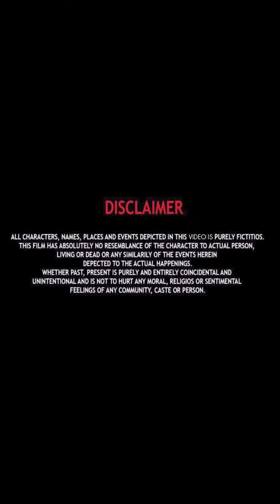police officer took revenge on girl || ruby pandey@RubyPandeyVlogs